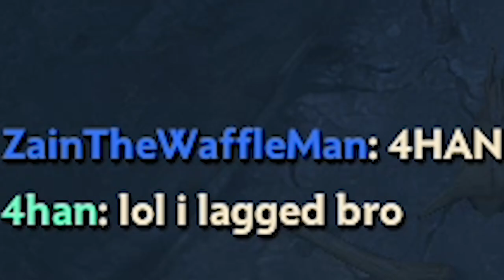A Hooker and Big Dick 4han - Ranked Adventures #2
Zain plays Pudge while 4han shows off his manliness (a bit too much at one point). T-series also makes a surprise appearance.